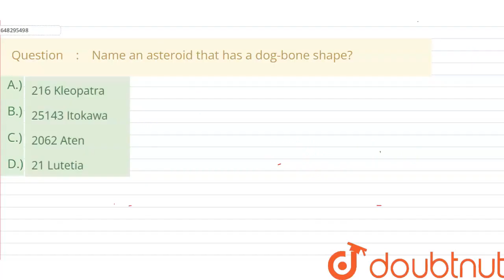Name an asteroid that has a dog-bone shape? | CLASS 14 | EVS CONTENT AND PEDAGOGY | ENVIRONMENTA...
Name an asteroid that has a dog-bone shape?
Class: 14
Subject: ENVIRONMENTAL STUDIES
Chapter: EVS CONTENT AND PEDAGOGY
Board:CTET

👉 Have Any Query? Ask Us.